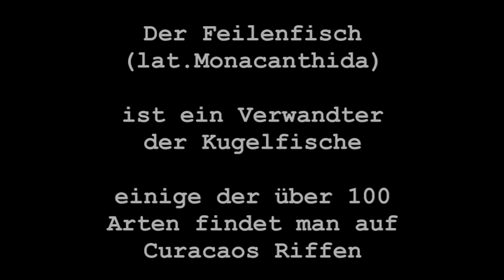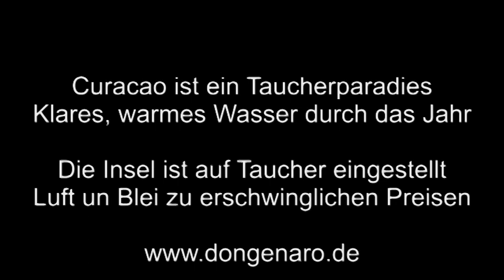Curacao Filetfish / Feilenfisch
Der Feilenfisch kann seine Färbung an die Umgebung anpassen. Auf Curacao kann ihn selbst der Schnorchler beobachten. Danke an Norbert und Anne, die das Filmmaterial zur Verfügung gestellt haben.